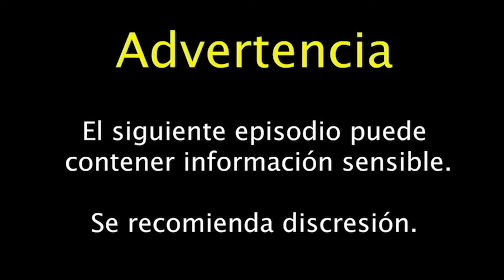El caso de GABBY PETITO | CDN | EP 44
¡Hey! ¿Qué tal supremos?

En este episodio vamos a hablar sobre el extraño caso de Gabby Petita.

¡Disfruten este episodio!